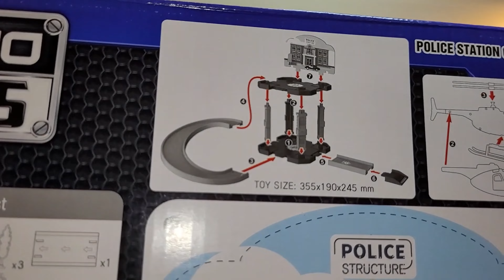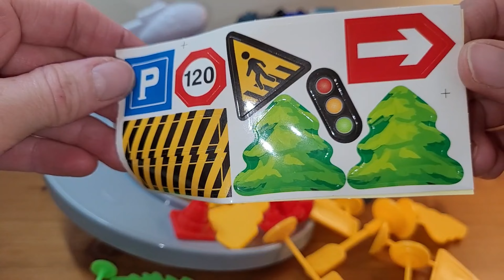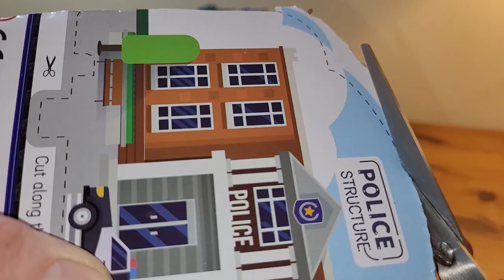UNBOXING COOL GARAGE SET 🔥 Turbo Gears Police Station 😎 Toy Cars For Kids & Diecast Opening ASMR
Join me as I unbox a Turbo Gears toy car garage and diecast cars. Three cool cars and a parking lot. No music for soothing ASMR unboxing sounds. Watch as I discover all the fun features of this budget-friendly toy set in this exciting unboxing experience.

If you have been looking for some cool cars in match boxes to add to your collection, look no further 👇